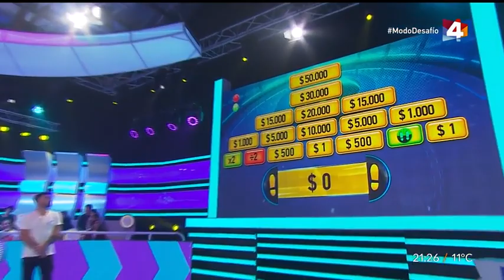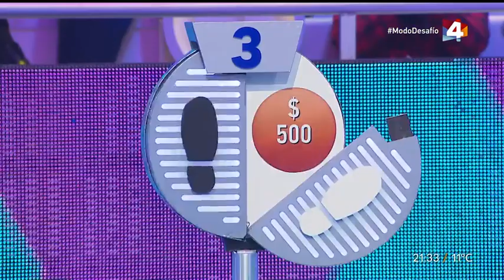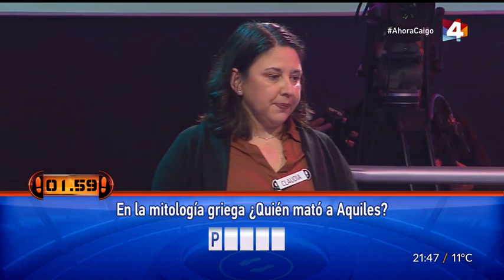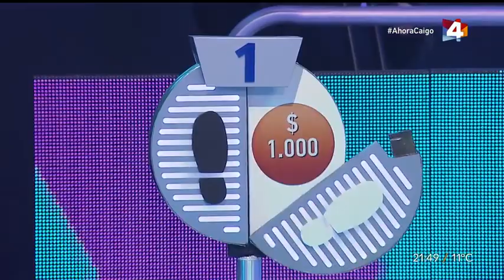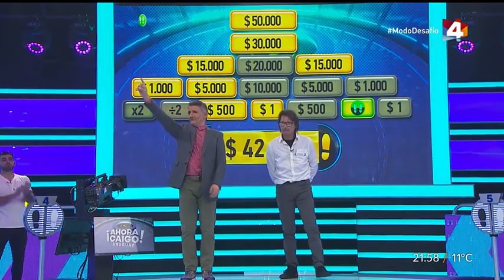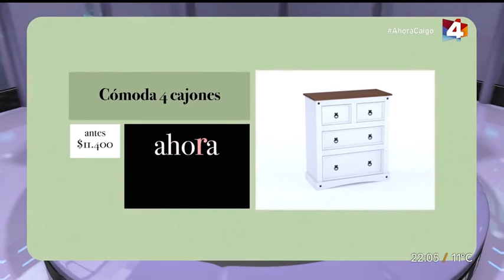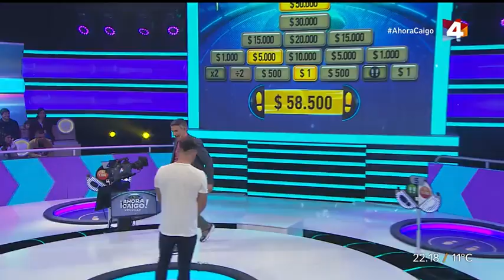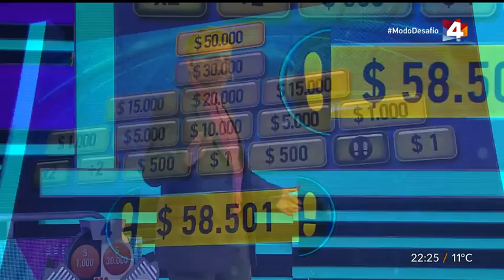Programa 1 completo - ¡Ahora Caigo! con Gustaf